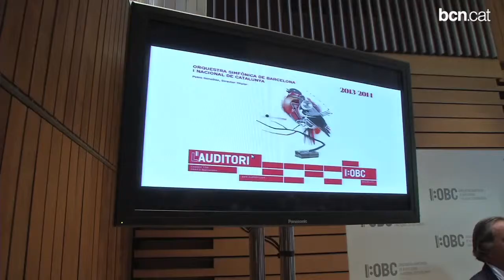L'OBC celebra 70 anys amb una temporada carregada de grans convidats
El director Emmanuel Krivine, la viol·loncelista Natalia Gutman i les pianistes Katia i Marielle Labèque són alguns dels artistes que tocaran amb l'OBC i que podreu sentir amb una nova entrada més econòmica.